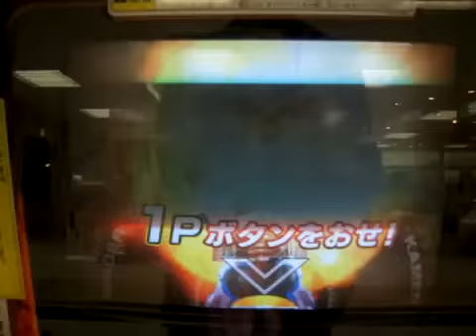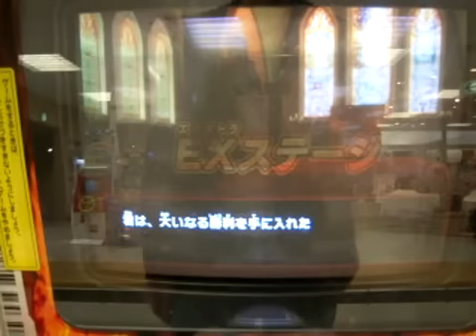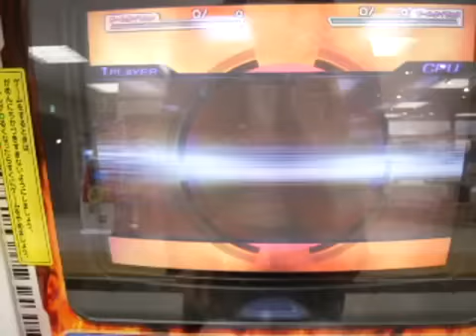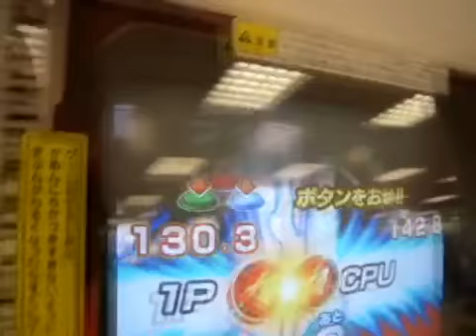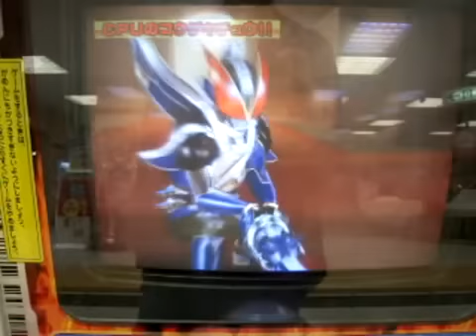仮面ライダーバトルガンバライド第９弾 EX ＮＥＷ電王＆スーパー１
仮面ライダーバトルガンバライド第9弾のプレイ動画です。